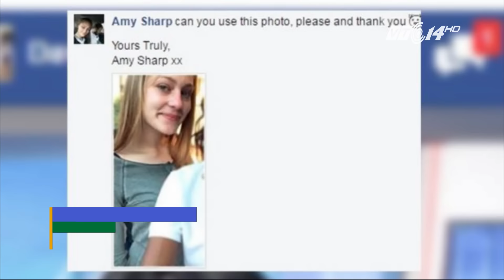(VTC14)_Nữ tội phạm truy nã đề nghị cảnh sát dùng ảnh đẹp hơn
(VTC14) - Nữ phạm nhân 18 tuổi, Amy Sharp trốn khỏi nơi tạm giam ở thành phố Sydney (Australia) ngày 19/8. Ngay sau đó, cảnh sát đã phát đi thông báo truy nã kèm theo 2 bức ảnh nhận dạng của Sharp.Tuy nhiên, mọi chuyện có lẽ cũng không có gì đáng nói nếu như nữ phạm nhân này không bình luận về bức ảnh cảnh sát sử dụng để truy nã cô trên trang Facebook của trang tin tức 7 News của Australia. Sharp tỏ ra rất không vừa lòng về bức ảnh kém xinh đó, đồng thời đăng tải lại một bức ảnh khác với đề nghị "xin hãy sử dụng nó" cùng lời cảm ơn.